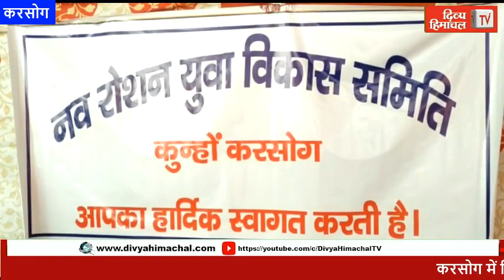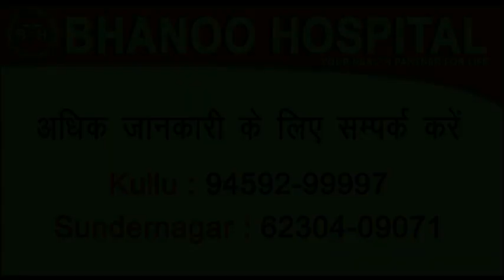HimachalNews: करसोग में दिव्यांगजनों को बांटें उपकरण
divyahimachaltv
dhtv,tvnews
local news
divyahimachalgoodmorning
khabre ftafat
divyahimachalgoodafternoon